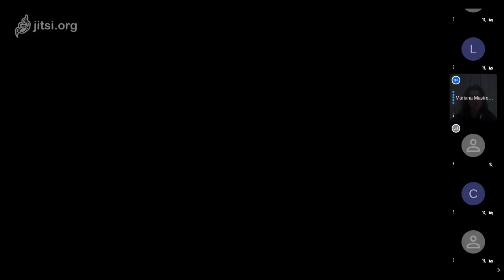Formacao Critica de Professores de Linguas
Debate com Andrea Mattos, Clarissa Jordão, Leina Jucá e Mariana Mastrella.